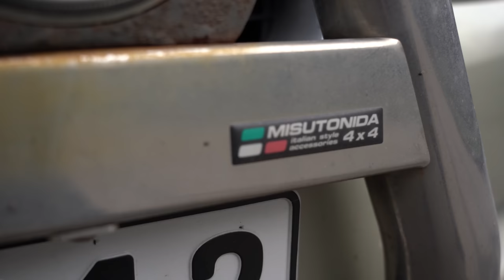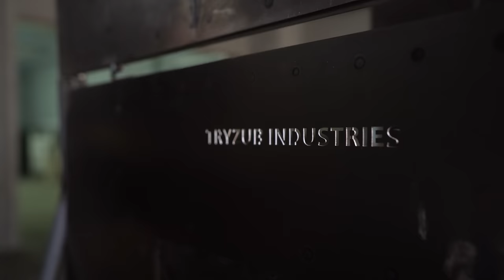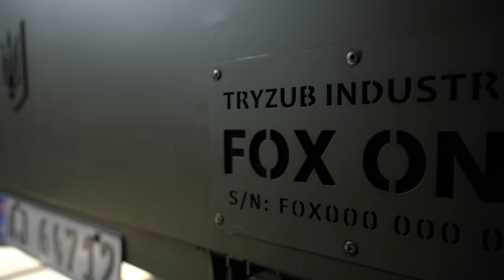НАЙКРАЩИЙ ПІКАП ЗА ВЕСЬ ЧАС ПРИГОНУ АВТО ДЛЯ ЗСУ |5 АВТО за 1 ПОЇЗДКУ частина 3| 1-AUTO автопідбір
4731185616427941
Mykola Taranukha

00:00 - 0:59 вступ та про наболівше
0:59 - 1:53 зустріли Олександру на шляху з Житомира
1:53 - 9:33 враження від авто та поїздка на СТО
9:33 - 10:46 що має бути зроблено з цим авто за тиждень
10:46 - 11:51 про Тризуб та дооснащення
11:51 - 15:48 звіт, що зроблено, та перші кадри нового вигляду
15:48 - 16:51 видача авто війсковим
16:51 - 18:38 легкий факАп)

доп теги:
пикап, toyota hilux, тест драйв, пикапы, mitsubishi l200, внедорожники, авто, топ 10, американские авто, тойота хайлюкс, ford, обзор, український ютуб, мішган, україномовний ютуб, украина